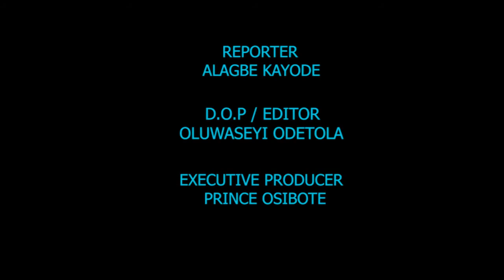NIGERIANS REACT AS YOUTHS IN ANAMBRA CHASE FULANI HERDMEN AWAY+WE DON'T HAVE ANY ARMY IN NIGERIA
NIGERIANS REACT AS YOUTHS IN ANAMBRA CHASE FULANI HERDMEN AWAY
WE DON'T HAVE ANY ARMY IN NIGERIA
NIGERIAN ARMY CAPTURES BOKO HARAM TERITORY IN SAMBISA FOREST
Breaking:Nigeria army in shock,As Nnamdi Kanu set to lunch Biafra army for final fįght, for freedom
24/7 live updates, videos, entertainment, lifestyle, business, politics, talk shows.